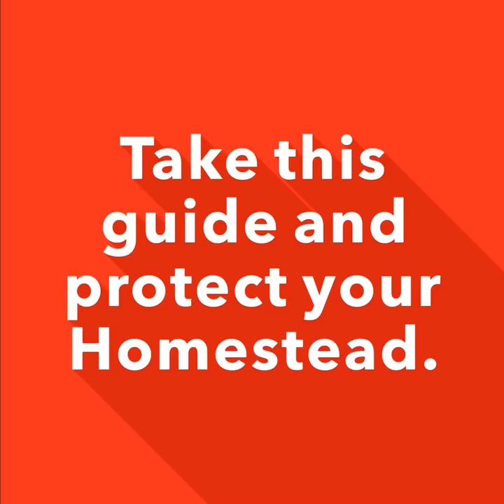PLANTS THAT IS POISONOUS FOR YOUR GOATS. BEWARE!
Before you go running off to buy some goats. please take a minute or two and do your research. Poisonous plants can be  in your backyard and it could be deadly to your animals. Especially goats

Follow the link below it will help give you the knowledge you need to know about poisonous plants.

Coming from Cornell University specializes in agriculture and Life science.